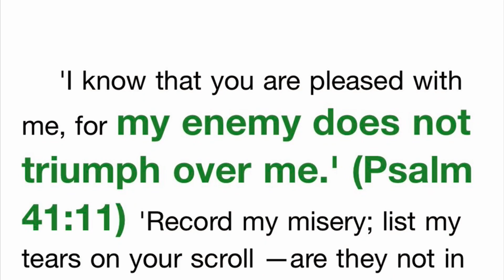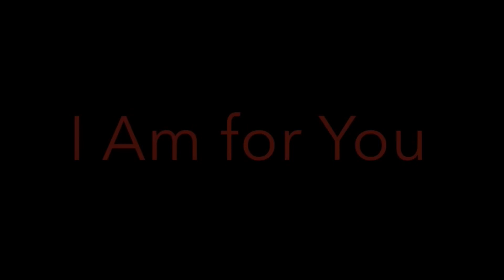I Am for You